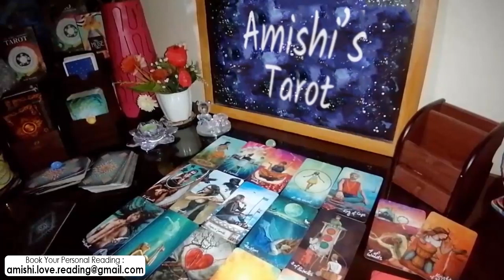Cancer Tarot Love Reading June 13th - 20th 2021 💓 💖 | Your Love is Killing Them...!